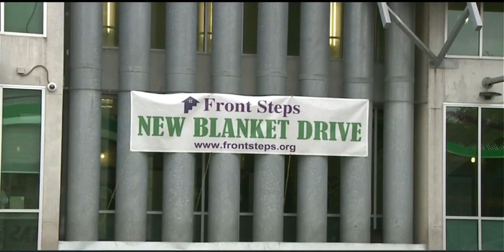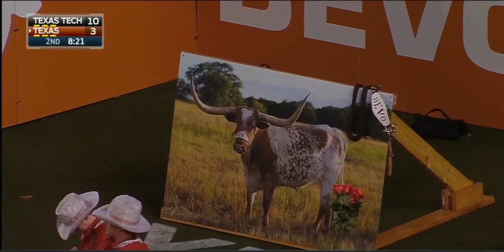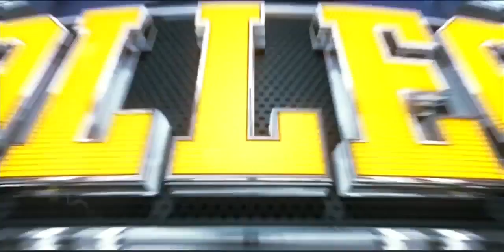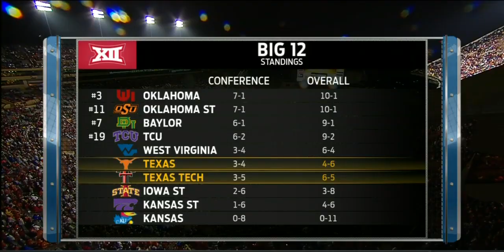2015 - Game 11 - Texas vs. Texas Tech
November 26, 2015 - The Longhorns look to continue their recent dominance over in-state foe Texas Tech on Thanksgiving night.